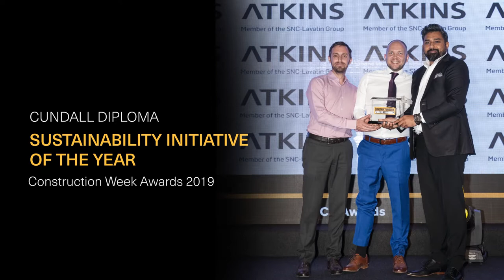Cundall MENA Awards Summary 2019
Wrapping up 2019 in Cundall MENA with 10 Awards wins and four of them are for our own WELL designed office. Thank you to all our clients, colleagues, partners and friends who joined us on this journey!